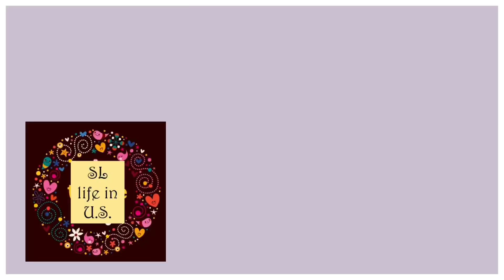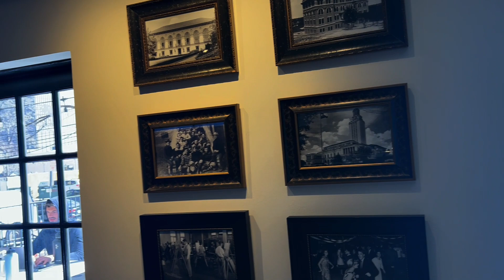ඔයා emotionally කොච්චර stable ද?I Coffee Run I My Personal Journey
Weekly vlog on my personal journey of emotional growth. What worked for me. Had a relaxing coffee run in a beautiful, pleasant day. Weekly journal to dump out all of my rambling thoughts.